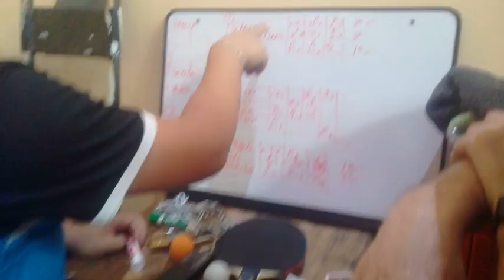983 Tenis de mesa en Coyoacán durante el 2019